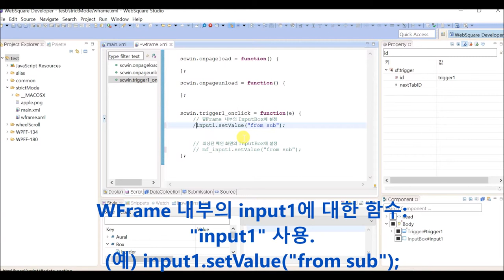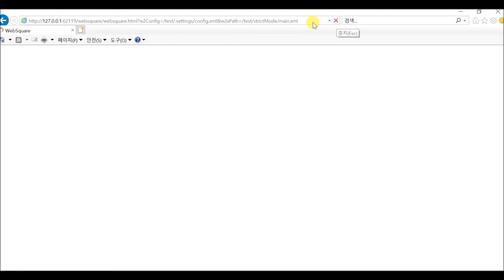config.xml - scriptMode | WebSquare5 - Quick Guide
00:01 DEMO
01:30 End of DEMO

Wrap the top-level main page with WFrame to allow object referencing among the main page and the WFrames contained in the main page.

Related API
   scriptMode (config.xml)